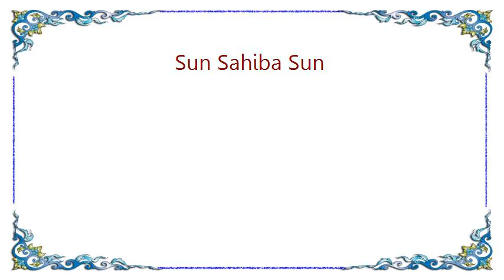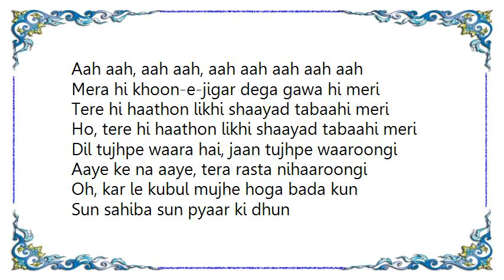Lata Mangeshkar - Sun Sahiba Sun Lyrics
[Lyrics Lata Mangeshkar - Sun Sahiba Sun]
Sun sahiba sun pyaar ki dhun

Oh, maine tujhe chun liya, tu bhi mujhe chun
Sun sun sahiba sun pyaar ki dhun

(Ah, ah)
Aah aah, aah aah, aah aah aah aah aah
Koi haseena kadam pehle badhaati nahin
Majboori dil se na ho to paas aati nahin
Ho, majboori dil se na ho to paas aati nahin
Khushi mere dil ko had se zyaada hai
Tere sang zindagi bitaane ka iraada hai
Oh, preet ke yeh dhaage tu bhi sang mere gun

(Ah, ah)
Tu jo haan kahe to ban jaaye baat yeh
Hote na ishaara to chal doon main saath bhi
Tere liye sahiba naachoongi main gaaoongi
Dil mein basa le tera ghar bhi basaaoongi
Oh, daal de nigaahon kar de pyaar ka shagun

(Ah, ah)
Mera hi khoon-e-jigar dega gawa hi meri
Tere hi haathon likhi shaayad tabaahi meri
Ho, tere hi haathon likhi shaayad tabaahi meri
Dil tujhpe waara hai, jaan tujhpe waaroongi
Aaye ke na aaye, tera rasta nihaaroongi
Oh, kar le kubul mujhe hoga bada kun

(Ah, ah)
Oh sahiba sahiba, oh sahiba sahiba oh
Sun sahiba sun